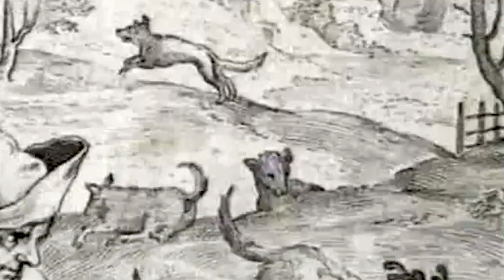Why is Wolf a Black Metal Symbol?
Today we learn why is wolf a black metal symbol. In other words.. How did the church exterminate wolves from Europe.
Video made mostly to explain my song called "Hajka na Vuka" where the main theme was wolf hunts which are still active to this day.